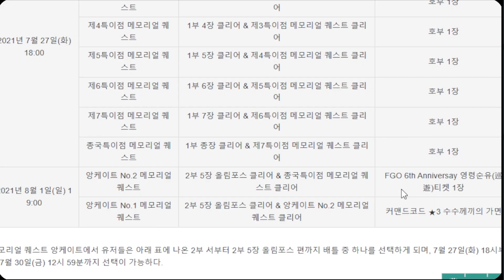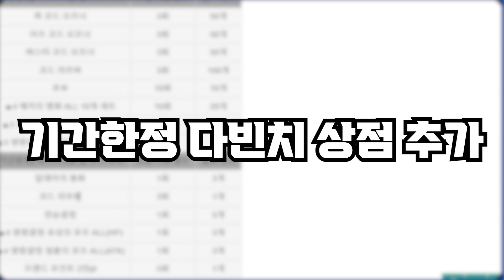[FGO]23년 가정의 달 캠페인 예상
한그오의 23년 가정의 달 캠페인은 일그오 6주년 캠페인에 해당하는 캠페인으로 몇가지 업데이트 사항은 이미 노란공룡이 가져와 적용했습니다.